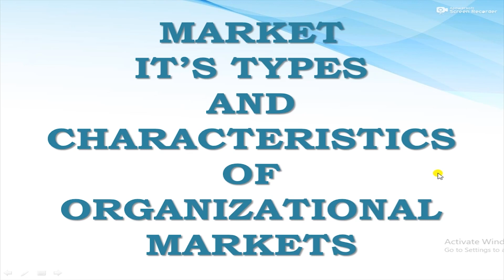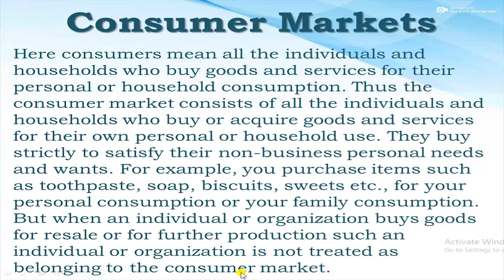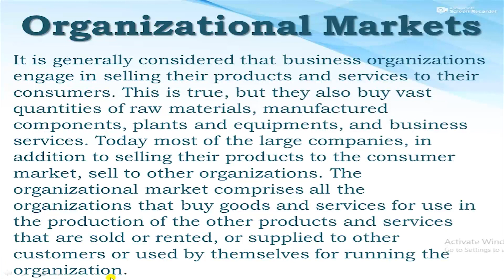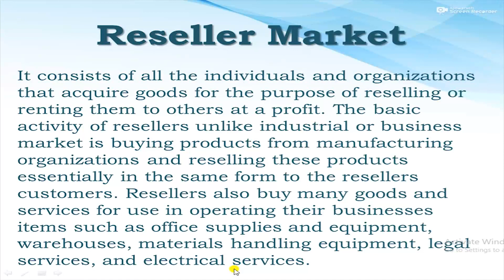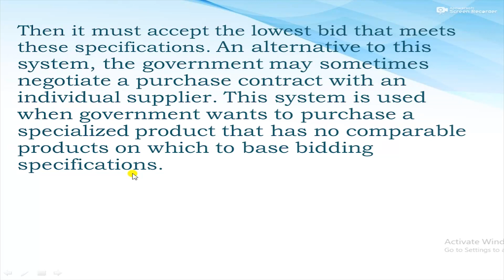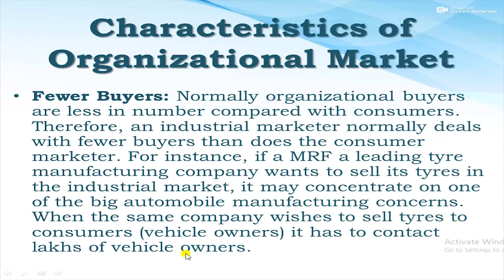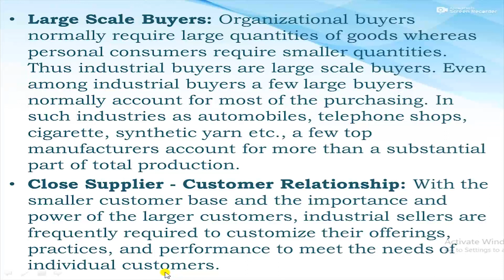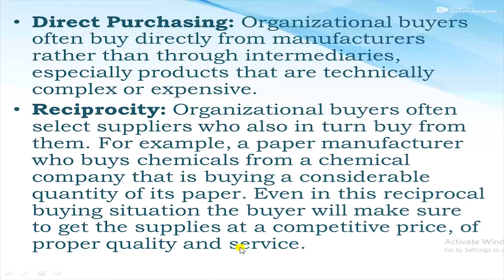Market// Types of Market // Characteristics of Organizational Market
M.Com IGNOU(Second Year) - Marketing Management (MCO-06) - Unit - 5

Hello Friends,
In this video you will learn about Market, Types of Market i.e. Consumer Markets and Organizational Markets i.e. Industrial Market, Reseller Market, Government Market and Institutional Market and Characteristics of Organizational Market.